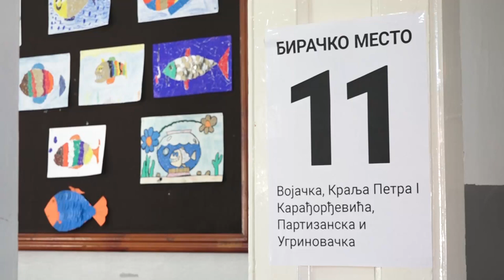Izbori 2024 u Krnješevcima